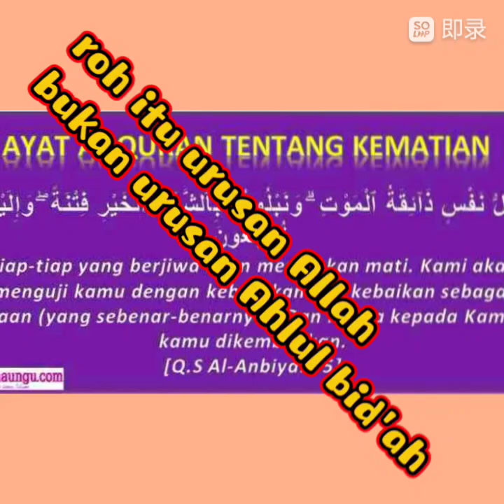Ini Gara-gara Dr Rozi Yang Merasa Lebih Tahu Dari Nabi Dan Para Sahabatnya Berkaitan Dengan Ar Ruh